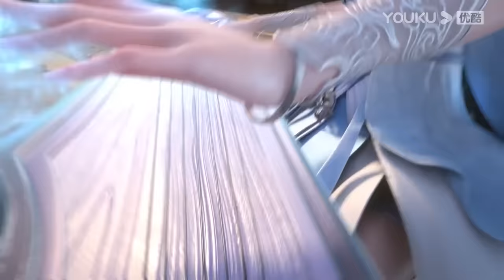ENGSUB【仙武传 Legend of Xianwu】EP42预告Trailer | 斩断旧情 再战玄灵 | 超燃玄幻国漫 | 优酷动漫 YOUKU ANIMATION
★集数：78集

00:00 The International Website youku.tv is now available!
02:00 Download YOUKU International APP to get early access to the full show